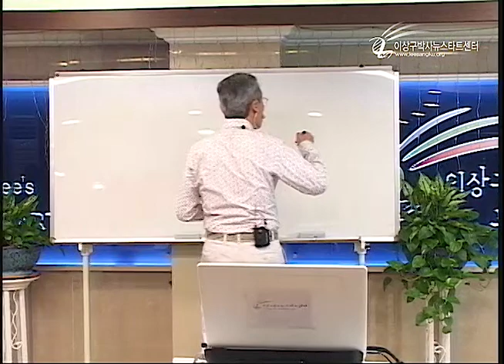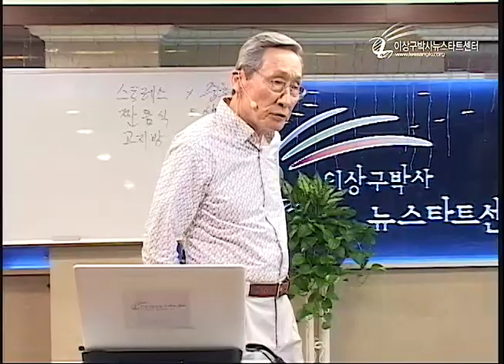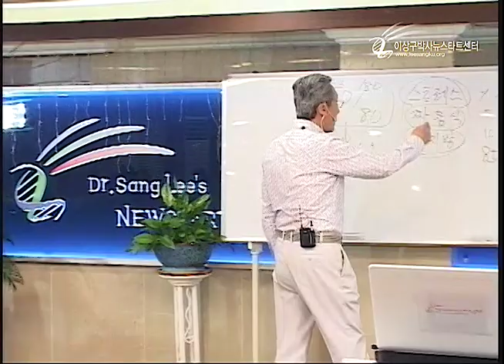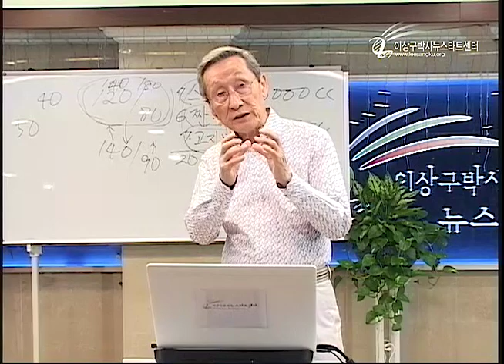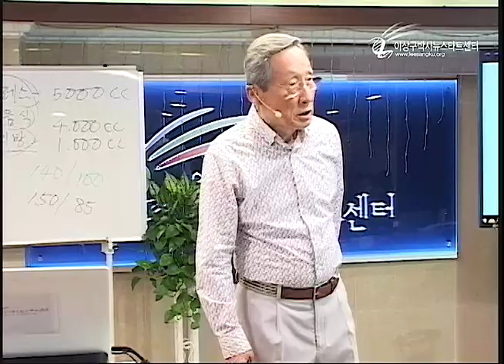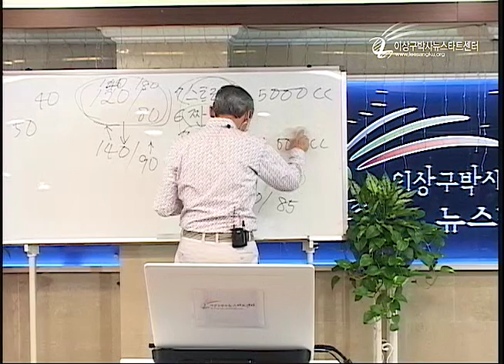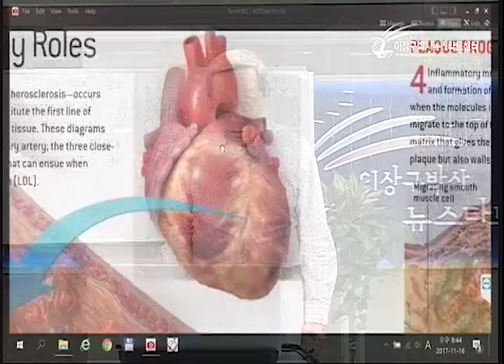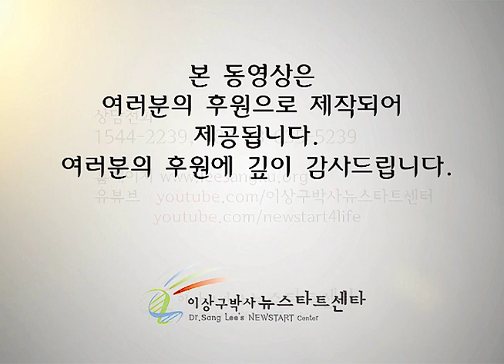R210 17 고혈압 동맥경화의 치유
고혈압 동맥경화의 치유